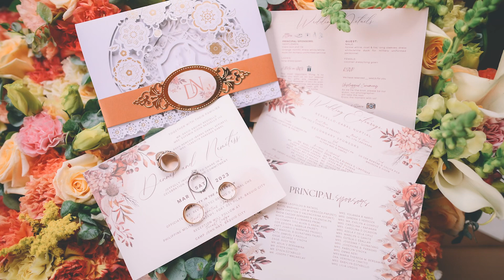Baguio Wedding of Precious & Dennis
Photos by Owen and Nikka Photography